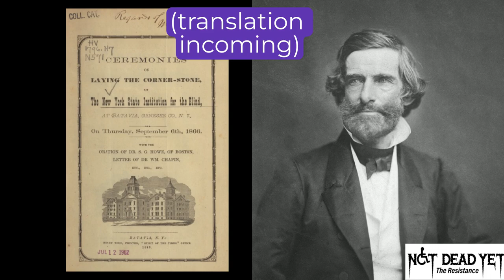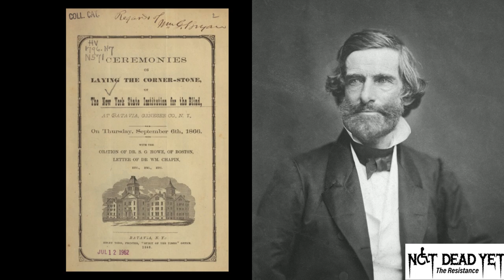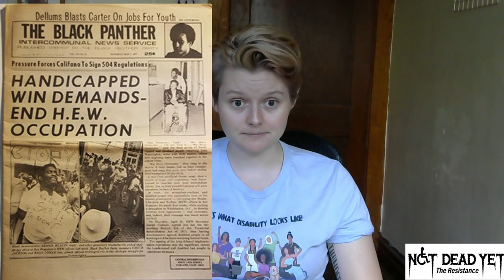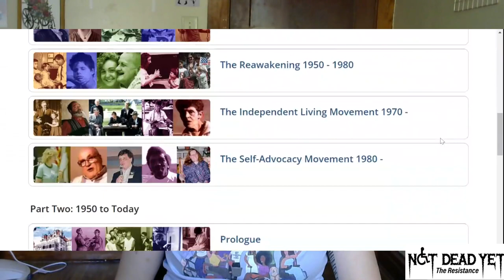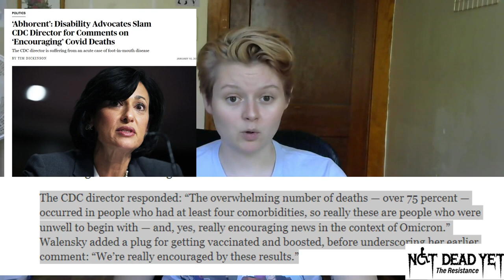HCBS Part 1: First, A Little History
CW: Ableism, institutionalization, eugenics, racism

In Part 1 of a new series on Home and Community Based Services (HCBS), we explore the history of institutionalization in the US and its lasting impacts on the health care system.